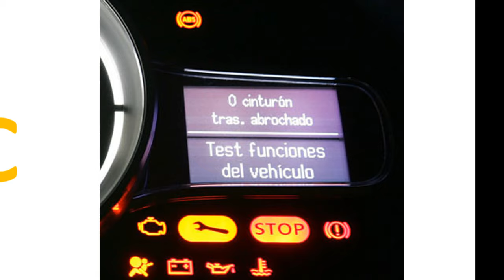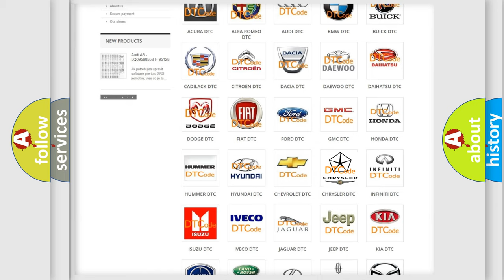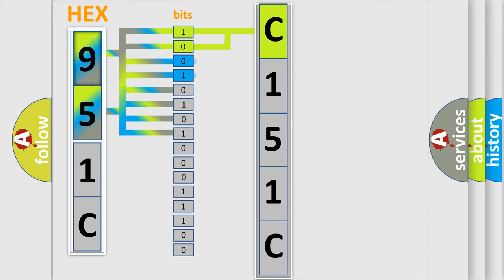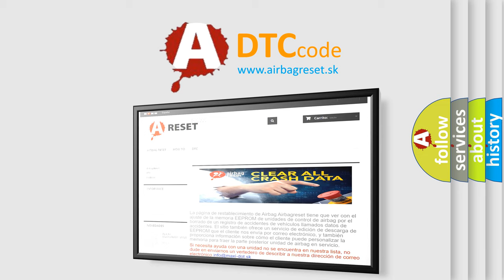DTC cadillac C151C Short Explanation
Contents:
0:21 Basic DTC analysis according to OBD2 protocol standard.
1:48 Insight into programming
2:58 A diagnostically understandable description of the Diagnostic Trouble Code
3:05 Basic error definition

Make:
Chrysler
Code:
C151C
Definition:
DIS High Voltage Detected
Description:
This code is set when the supplied power of Head unit is above 16V.
Cause:
 AlternatorHead unit